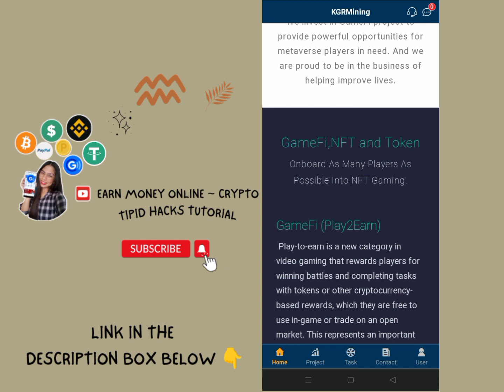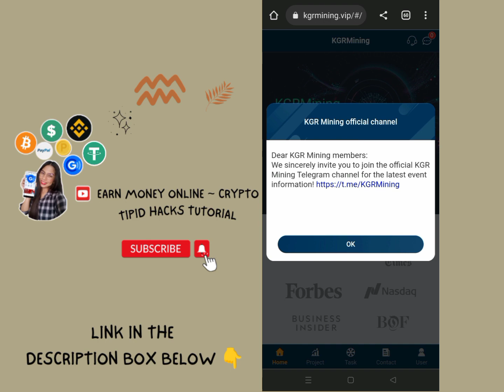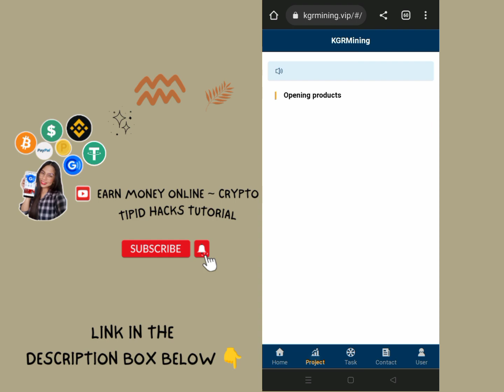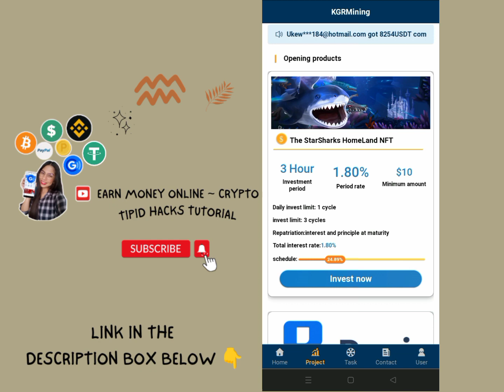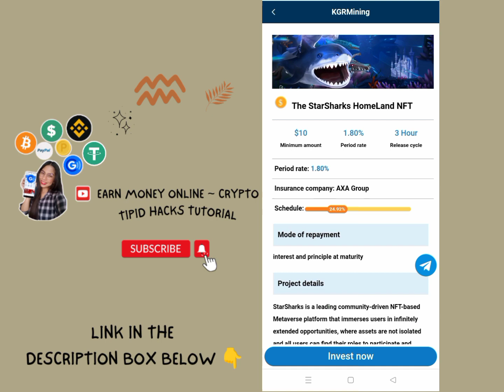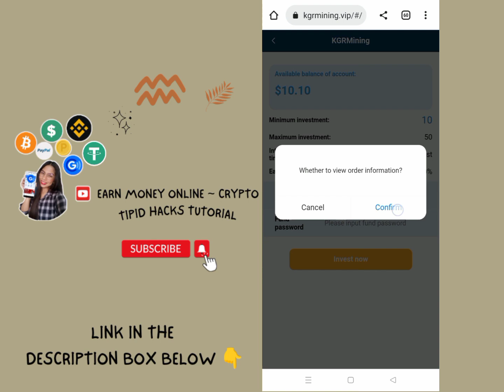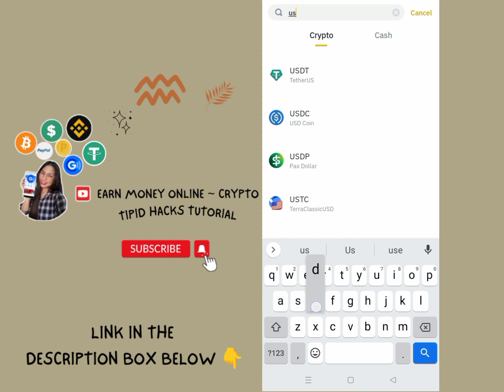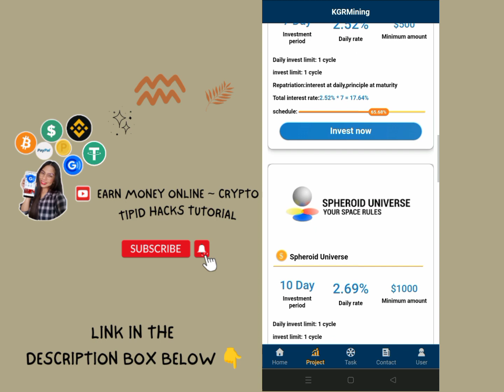KGR MINING | FREE ₱6-₱280 DAILY LOG IN | WITH MY OWN PROOF OF WITHDRAWAL| 2 MINUTES RECEIVED AGAD!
To register mentioned in the video

Users can choose items by themselves and get rich benefits
invitation code: Y2G4TD

You can get random rewards for signing in every day, and you can get achievement rewards for accumulated investment
Recommend friends to join, get three-level rebates for friends and team members, and 1.2% reward for the investment amount of the team's subordinates

UNLI FREE 200 PESOS! LIBRE! NAKA  PAG SHOPPING ONLINE AKONG WALANG BINAYARAN! LEGIT APP! NO PUHONAN!